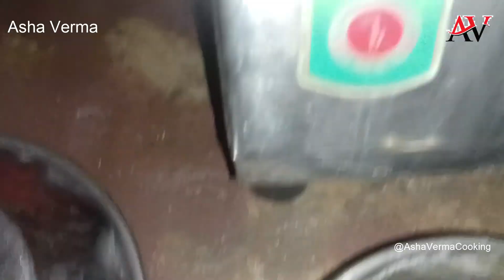ग्वार की फली की सब्जी Cluster Bean Recipe by Asha verma cooking